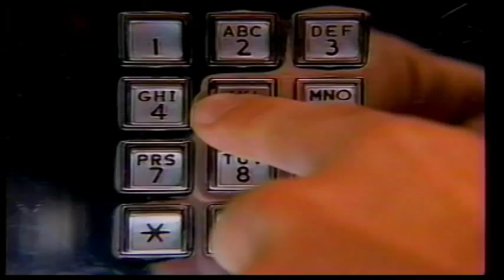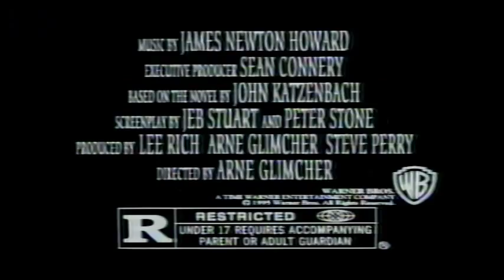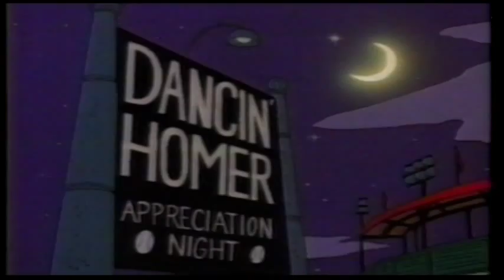90s Commercials (1995)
Zima
1-800-Collect
Just Cause
Milk
Beverly Hills 90210/Celebrity First Loves
New York Undercover
The Simpsons